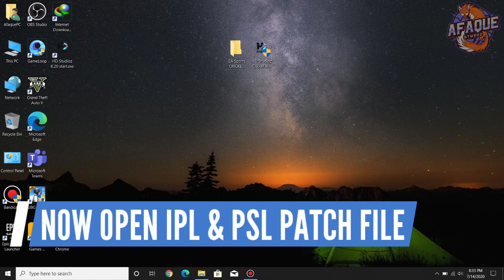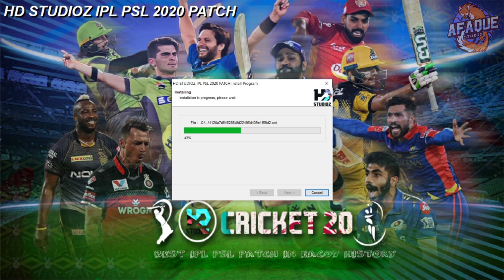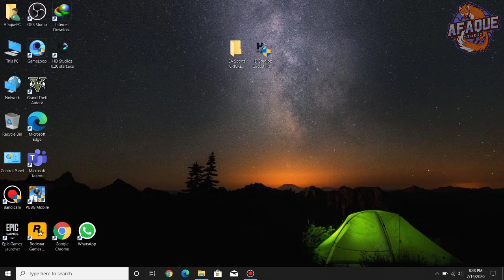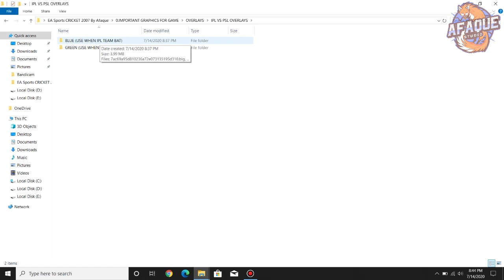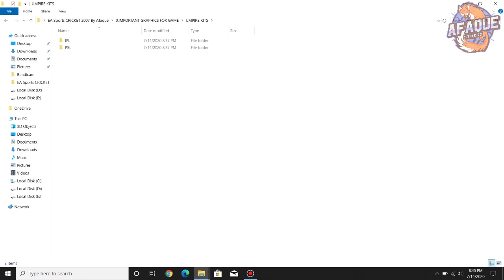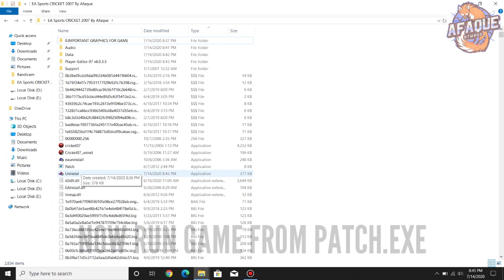HD StudioZ Cricket 20 IPL PSL Patch For Cricket 07 | Download Installation Gameplay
HD StudioZ Cricket 20 IPL PSL Patch For Cricket 07 Now Released | Download Installing Gameplay